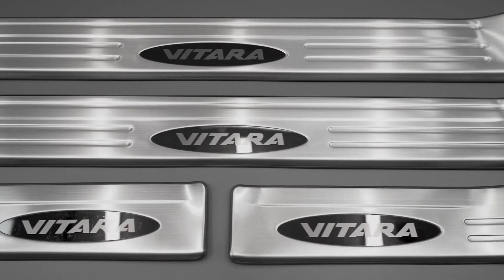SUZUKI VITARA II 2014+ DOOR SILL SCUFF PLATES / SUZUKI VITARA II 2014+ WEWNĘTRZNE LISTWY PROGOWE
SUZUKI VITARA II 2014+  DOOR SILL SCUFF PLATES / SUZUKI VITARA II 2014+  WEWNĘTRZNE GÓRNE LISTWY PROGOWE